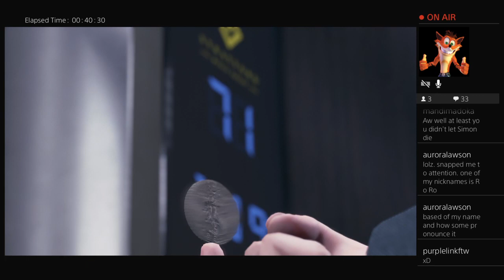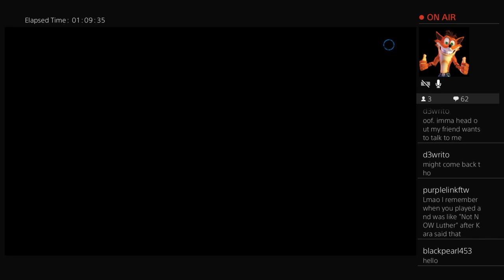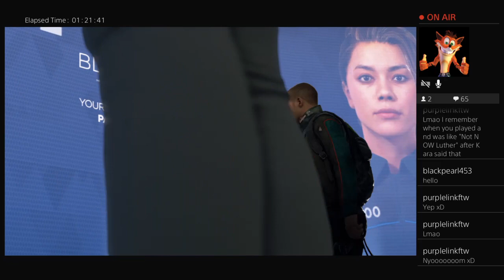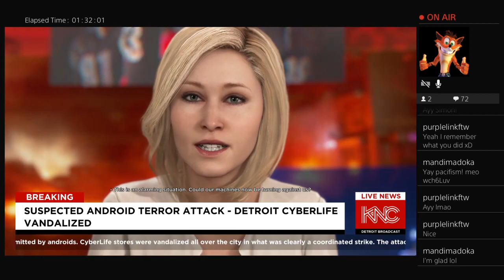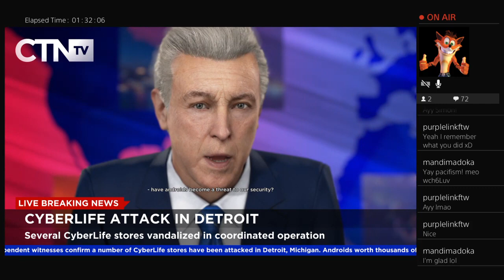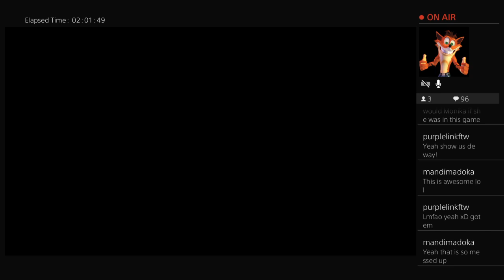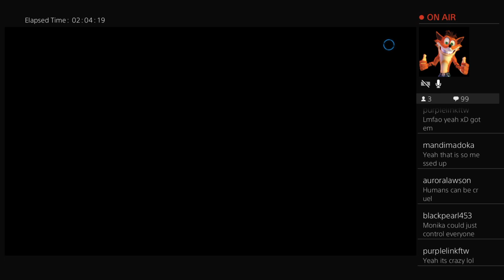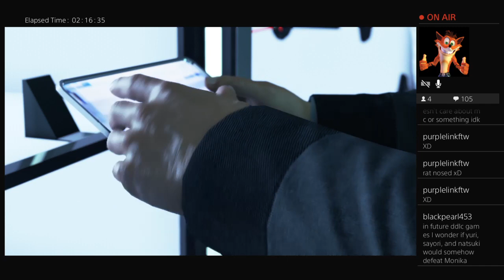John Plays: Detroit: Become Human 2nd Playthrough - Part 3(Twitch Vod)